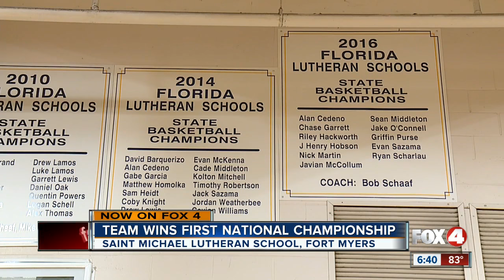Fort Myers basketball team celebrates national championship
For years, St. Michael Lutheran School in Fort Myers has been among Southwest Florida's elite basketball programs.  This year, they took their game to new heights, traveling to Indiana and winning their first-ever national championship.